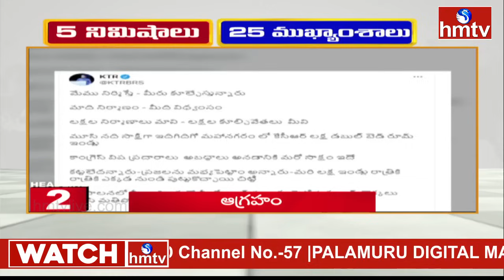5 నిమిషాలు 25 ముఖ్యాంశాలు | 5 Minutes 25 Headlines | News | 2 PM | 27-09-2024 | hmtv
5 నిమిషాలు 25 ముఖ్యాంశాలు | 5 Minutes 25 Headlines | News | 2 PM | 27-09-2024 | hmtv